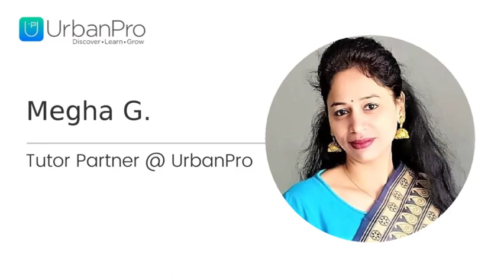Ex-professor, Ex-IITian with 19+ years of experience in Teaching", Ph.D., M.Tech., M.S... - Megha G.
I am a Professor having 19 + years of teaching experience in various levels. I am an Ex- IITan. I have a doctorate , M.Tech, M.Sc.  degree in physics subject. I  am giving home/online coaching classes to 9-12th grade students. Got many awards in the field of academics.